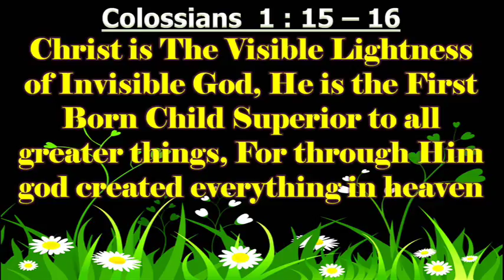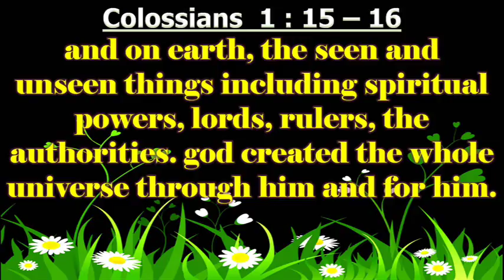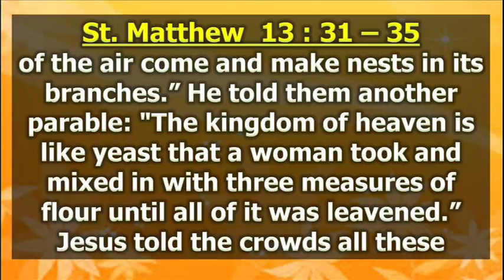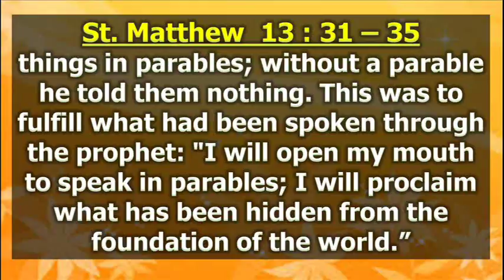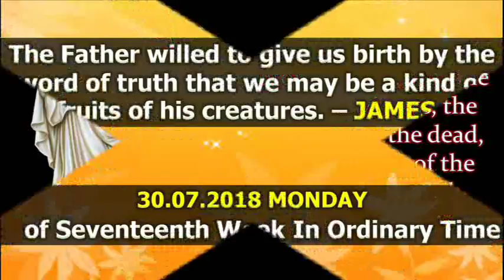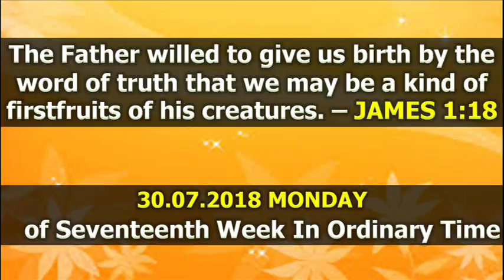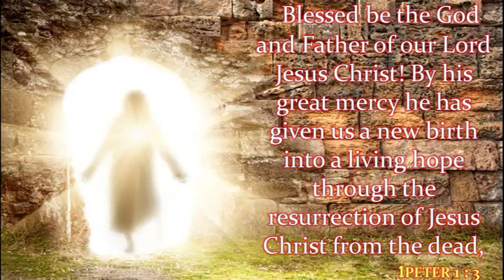30 07 2018 Gospel And Reflection In ENGLISH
Daily Gospel According to St.Matthew 13:31-35 And Reflection In ENGLISH For 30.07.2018 Monday of Seventeenth Week In Ordinary Time Presented By WISDOM MINISTRIES